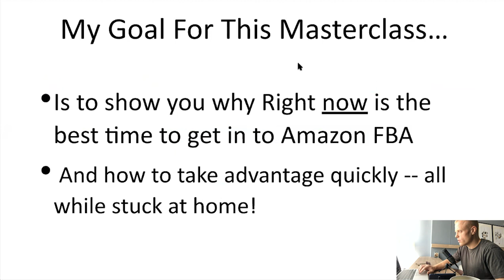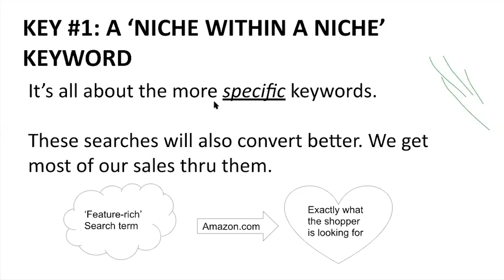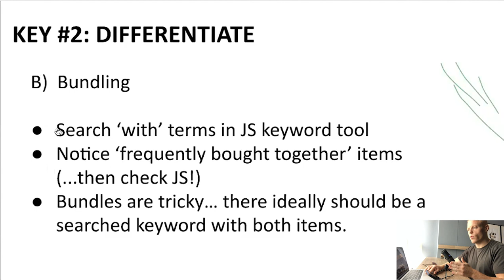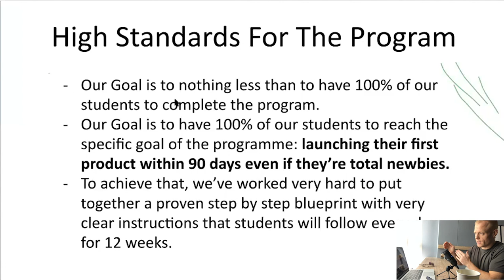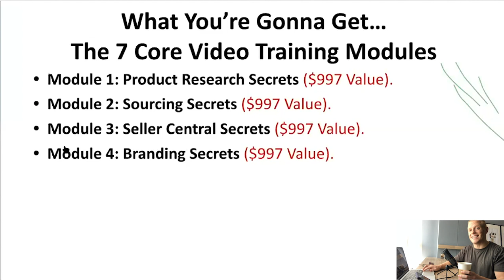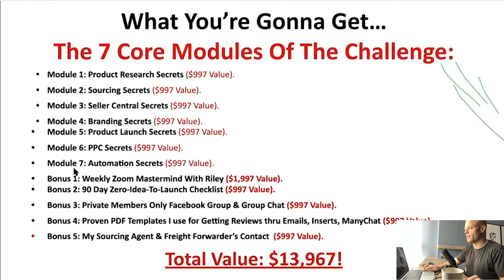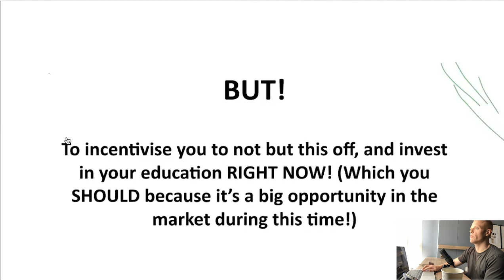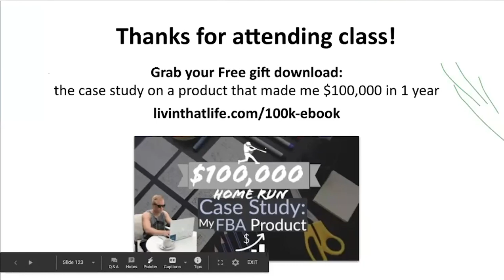Live Webinar 1.0 – How to Create a Crushing Amazon FBA Product in the Post-Corona Economy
This 2-hour webinar goes over everything you need to know if you want to capitalize on Amazon FBA in today's post-corona economy!

Download my Free "Amazon FBA Private Label Secrets" Ebook for the Real Talk on FBA ➤ (what others don't talk about)

I want to earn on Amazon! Where do I Start?